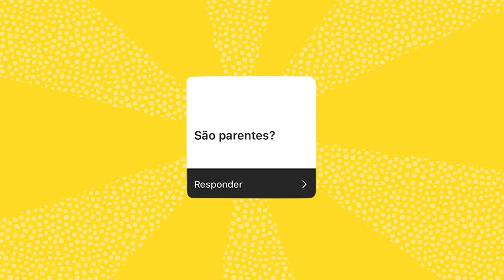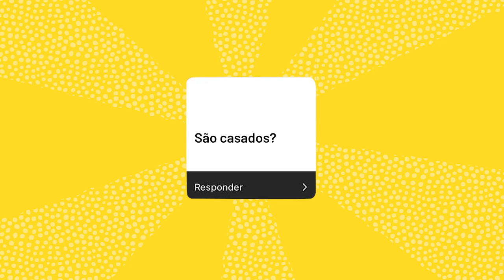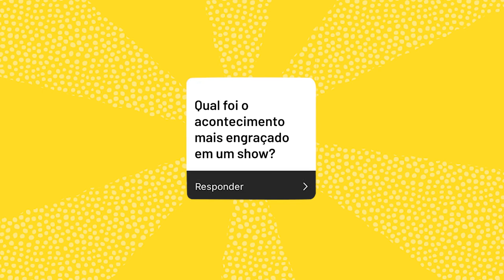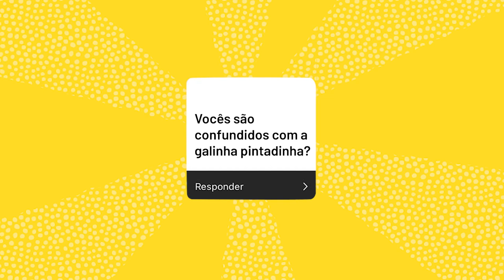Palavra Cantada - Paulo e Sandra respondem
Abrimos uma caixinha de perguntas para que as curiosas e curiosos mandassem perguntas sobre nossa dupla. E nós as respondemos em um vídeo muito divertido!

Você também gostaria de saber mais sobre a dupla? Acompanhe o nosso perfil no Instagram: @palavracantada